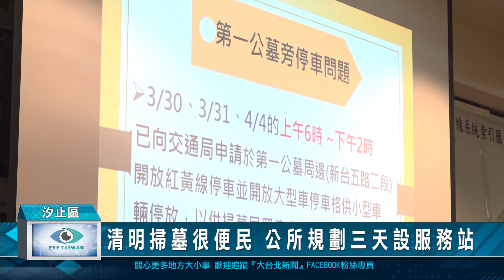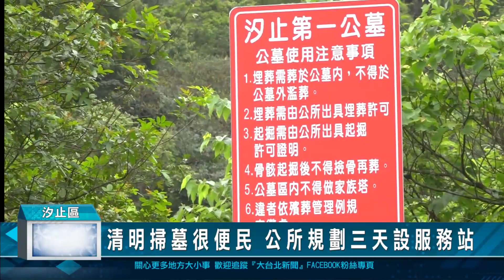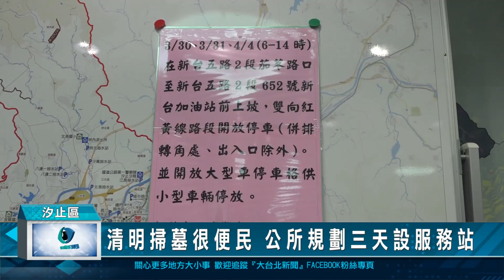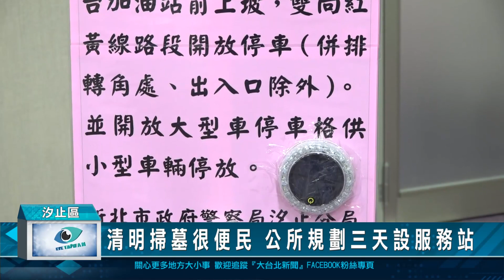清明掃墓很便民 公所規劃三天設服務站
清明節就要到了，為了方便民眾掃墓祭祖，汐止區公所規劃便民服務，將在十個公墓入口，設置服務站，現場將提供礦泉水、水桶、手套等掃墓用品，還有呼籲民眾響應紙錢集中焚燒，做環保也減少山林火災的發生，對工作分配，公所也召開了一場協調會。